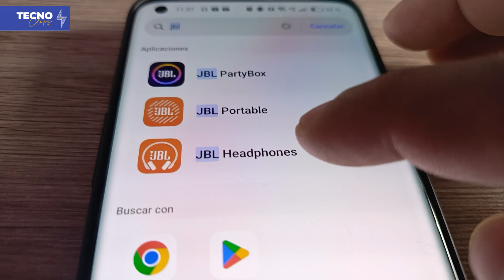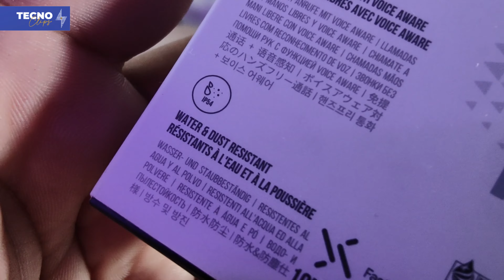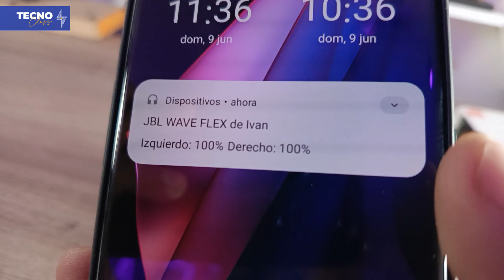JBL Wave Flex: ¡Sonido JBL sin renunciar a la comodidad!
En este video, te mostramos todas las características que hacen de los JBL Wave Flex unos auriculares únicos:

Diseño ergonómico y ligero: Disfruta de una comodidad absoluta durante horas gracias a su diseño ergonómico y ligero. Olvídate de que llevas auriculares puestos.
Sonido JBL Pure Bass: Experimenta el sonido legendario de JBL con unos graves profundos y un audio nítido en todo el rango de frecuencias.
Tecnología TalkThru y Ambient Aware: Mantente conectado con tu entorno sin tener que quitarte los auriculares. La tecnología TalkThru te permite conversar con personas cercanas sin bajar el volumen de tu música, mientras que Ambient Aware te permite estar atento a los sonidos de tu alrededor para mayor seguridad.
Cancelación de ruido activa: Sumérgete en tu música favorita sin distracciones gracias a la cancelación de ruido activa.